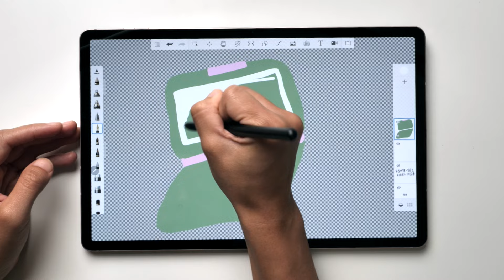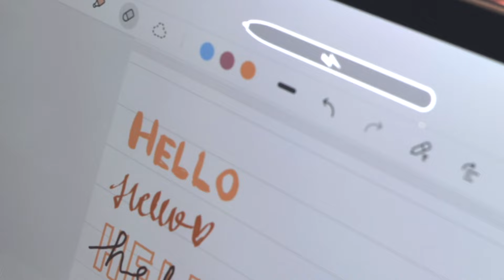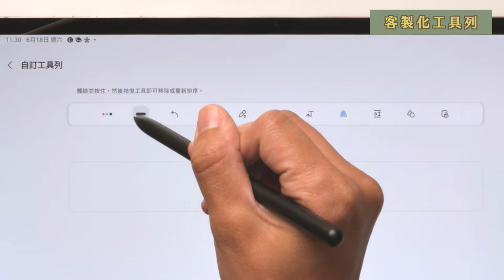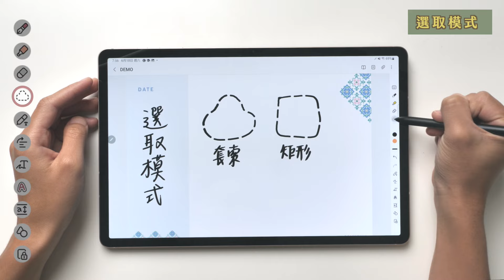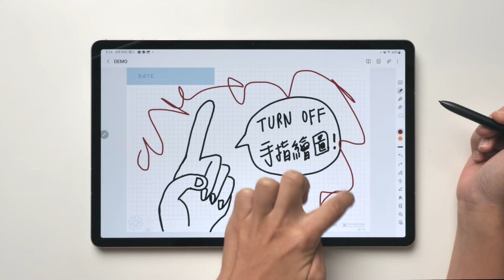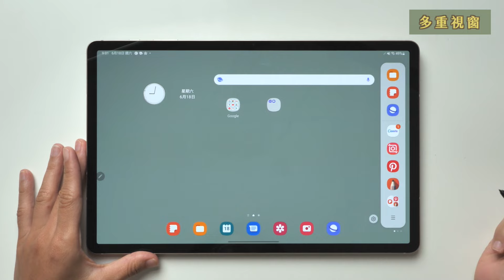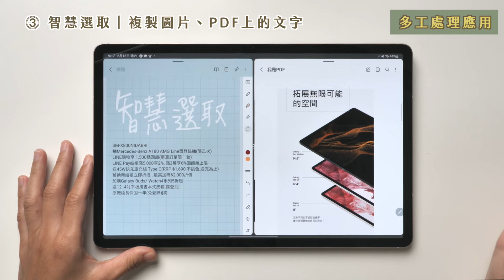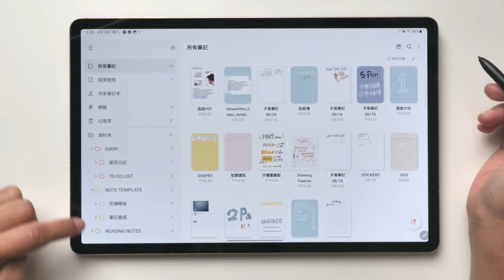【免費模板】S Pen 超實用! Samsung Notes 教學 ＆多工處理應用｜Samsung Galaxy Tab S8+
分享完整的 Samsung Notes 教學跟自製貼紙、多工處理在筆記上的應用！另外影片有 CC 字幕記得開啟！

這次很榮幸可以參與六款筆記模板的設計，有需要的可以去下載：
另外影片中用的是 Galaxy Tab S8 Series 旗艦平板

─── ❝ 時間軸 ｜ 𝐭𝐢𝐦𝐞𝐬𝐭𝐚𝐦𝐩𝐬❞ ──

00:00 intro + 介紹

00:42
00:54 S Pen｜手感、懸浮感應、懸浮翻譯、快捷手勢
01:28 書本式鍵盤皮套
01:57 螢幕尺寸、更新頻率

02:07
02:19 分類邏輯｜筆記、資料夾、標籤
02:36 檢視方向區分
02:49 頁面捲動方向
03:04 頁面、模板設定
03:18 預設筆記本樣式
03:27 筆記本模板
03:38 移動工具列｜移動、客製化工具列
03:56 五種筆刷｜風格、最愛筆刷、縮小筆寫
04:23 螢光筆
04:46 橡皮擦｜逐行、逐區、S Pen 按鈕切換
05:06 選取模式
05:14 即時手寫辨識、拉直文字、轉換文字、變更樣式
05:44 簡易書寫版
06:10 形狀符號工具、筆刷寫符號的技巧
06:39 縮放鎖定

06:51
06:57 關閉手指繪圖
07:06 錄音同步筆記
07:20 筆記插入繪圖
07:30 拍照、掃描文件
07:42 SketchBook 自製貼紙
08:15 好看的日期寫法
08:26 模板使用密技（儲存單張常用的模板！）

08:55
09:04 多重視窗的開啟、替換、精選、關閉
09:52 Samsung Notes 多工處理的實際應用案例
10:15 橫向視訊體驗
10:46 SAMSUNG DeX 生產力
11:14 續航力表現

11:32  outro + 總結

─── ❝ 台灣花磚博物館 聯名花獻手帳❞ ──

六款手帳模板隨你搭配，為生活應援！一鍵匯入 Samsung Notes，搭配 S Pen 隨寫隨整理，大展生產力

── ❝ 關於我 ❞ ──
我叫 SoNia
20歲的時候愛上獨自旅行，透過沙發衝浪、搭便車開啟了對世界各種生活可能的想像。大學雙主修經濟、數位內容，畢業後在自己感興趣的旅遊、料理新創擔任行銷、企劃，現在則是位自由工作者，希望能過上一個身心更平衡，不受地點限制的持續學習、體驗，簡單而富足的生活。

我的YouTube 會分享：
數位遊牧｜自由工作者邊旅居邊工作的見聞、體驗
專注清單｜用歌單和番茄時鐘，抵制分心和拖延症！
理想生活設計｜技能學習、習慣興趣培養、效率工具、簡單生活練習

── ❝ 你可以這裡找到我❞ ──
▪️IG日常：soniatzeng
▪️IG料理：soniatzeng_fitness
▪️IG速寫：soniatzeng_sketch